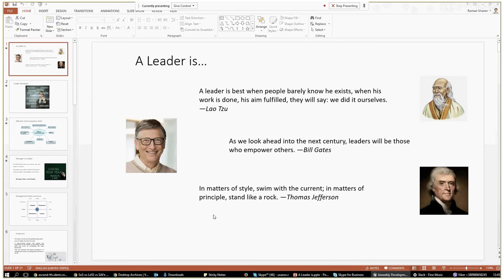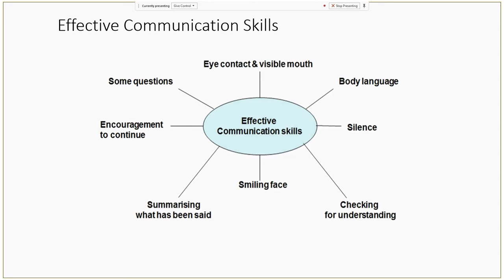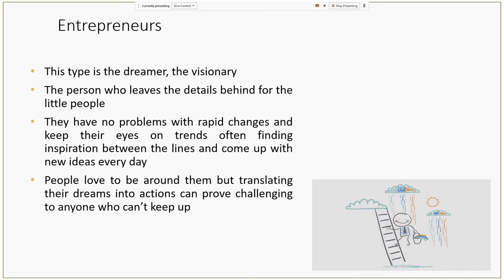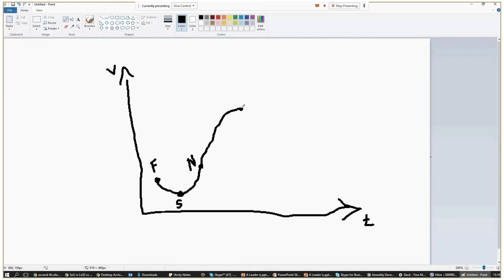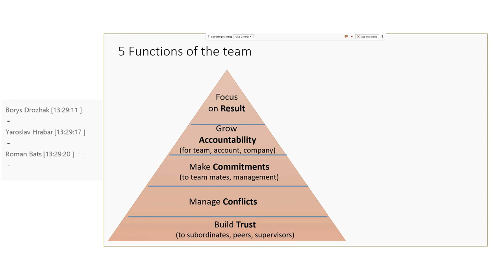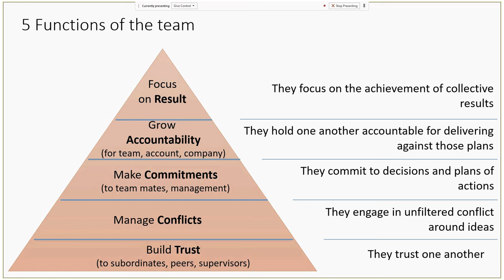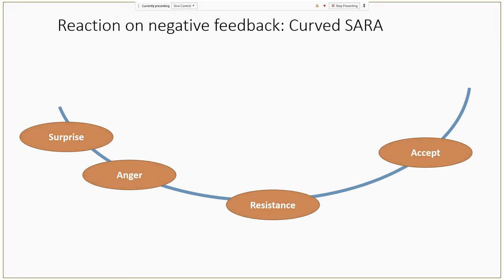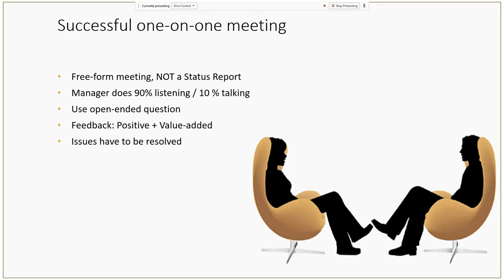Project Team Leadership by Roman Uvarov (Rus)